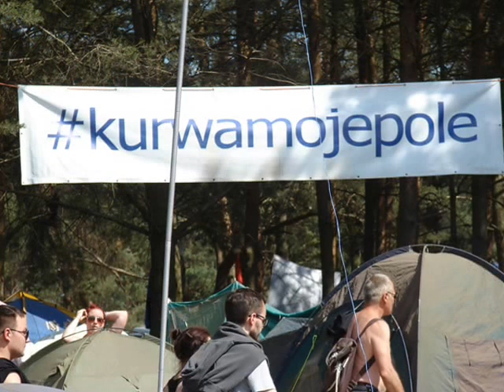POLSKI WOODSTOCK 2015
Polski Woodstock 2015, Kostrzyń, realizacja Zbigniew Al. Wieczorek (ZEW) - redaktor. Sobota, ostatni dzień lipca, 2015 Ad.